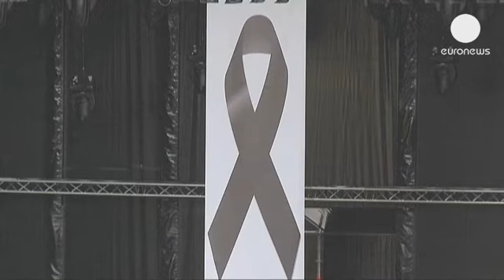Ισπανία: Βαρύ το πένθος μετά το πολύνεκρο σιδηροδρομικό δυστύχημα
Βαρύ είναι το πένθος στην Ισπανία, μετά το πολύνεκρο...

Βαρύ είναι το πένθος στην Ισπανία, μετά το πολύνεκρο σιδηροδρομικό δυστύχημα στην Γαλικία, που στοίχισε την ζωή σε 80 ανθρώπους.

Στο Σαν Ντιάγκο ντε Κομποστέλα, επρόκειτο να εορταστεί, η μεγάλη θρησκευτική γιορτή του Αγίου Ιακώβου, προστάτη της Γαλικίας, οι εκδηλώσεις όμως έδωσαν την θέση τους στο θρήνο.

Στην περιοχή βρίσκονται χιλιάδες προσκυνητές, η ατμόσφαιρα όμως είναι βαριά και το θέμα που μονοπωλεί τις συζητήσεις είναι τα αίτια του δυστυχήματος.

Σοκαρισμένοι είναι και οι τουρίστες που θέλησαν να παρακολουθήσουν τις εορταστικές εκδηλώσεις προς τιμήν του Αγίου Ιακώβου.